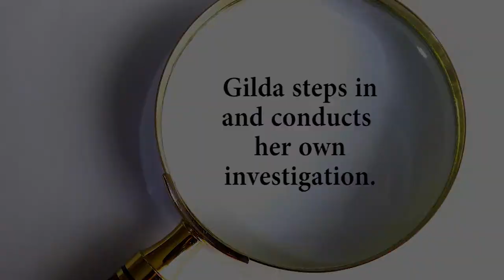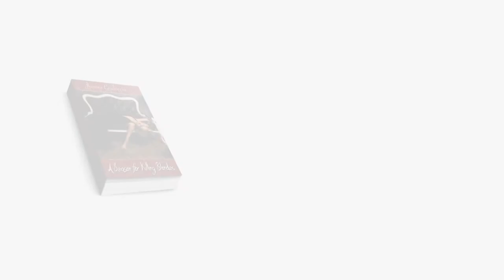A Season for Killing Blondes by author Joanne Guidoccio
Hours before the opening of her career counseling practice, Gilda Greco discovers the dead body of golden girl Carrie Ann Godfrey, neatly arranged in the dumpster outside her office. Gilda’s life and budding career are stalled as Detective Carlo Fantin, her former high school crush, conducts the investigation.

When three more dead blondes turn up all brutally strangled and deposited near Gilda’s favorite haunts, she is pegged as a prime suspect for the murders. Frustrated by Carlo’s chilly detective persona and the mean girl antics of Carrie Ann’s meddling relatives, Gilda decides to launch her own investigation. She discovers a gaggle of suspects, among them a yoga instructor in need of anger management training, a lecherous photographer, and fourteen ex-boyfriends.

As the puzzle pieces fall into place, shocking revelations emerge, forcing Gilda to confront the envy and deceit she has long overlooked.